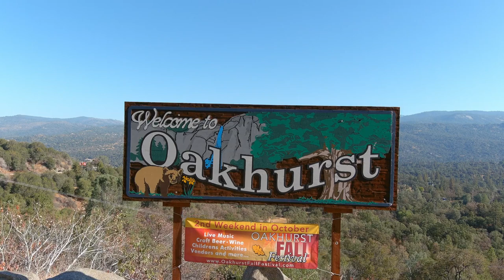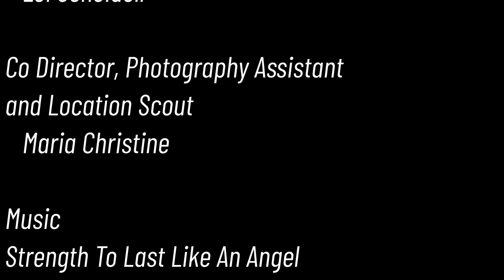A personal message from Mark Reed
Candidate Mark Reed describes his vision and mission to become the Madera County Supervisor for District 5.